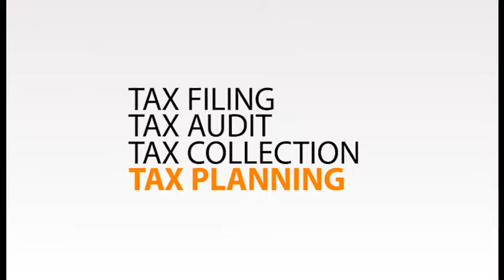SF0 RERUN Tax time SD 111915 p2